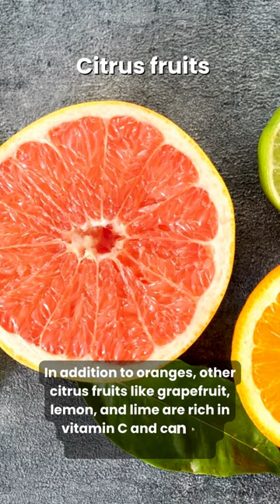Vitamin C: Powerful Fat Burner for All Goals 3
Vitamin C is one of the most widely used and powerful fat burners for people of all fitness levels and goals. From weight loss to muscle gain, Vitamin C can help you reach your health and fitness goals. Learn about the benefits of Vitamin C and how to use it to burn fat, boost gym performance, and improve overall quality of life in this informative video.